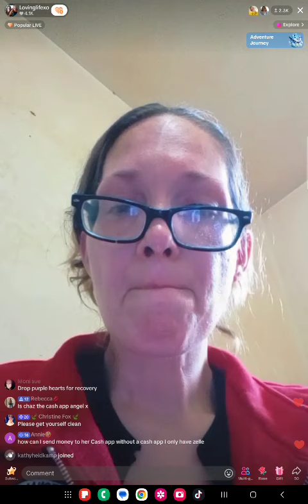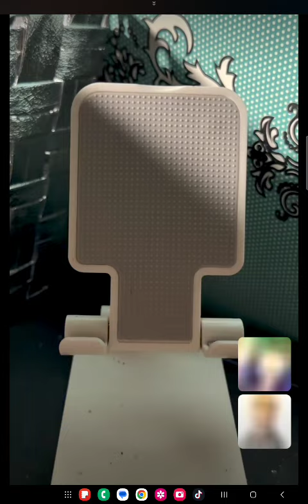650am lovinglifexoxoxo 6/5/24